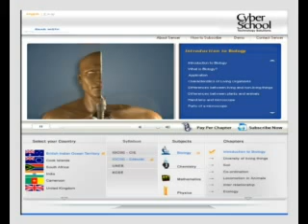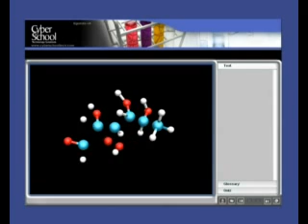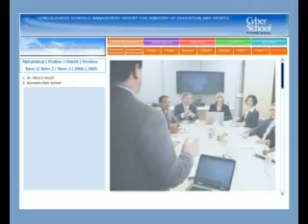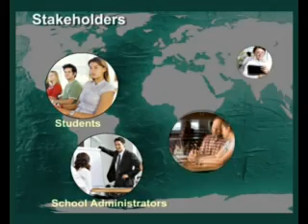Cyber School Technology Solution (CSTS)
CSTS specializes in digitization and deployment of content and manages educational services using convergent technologies. The R&D centre in India uses a Digitization Management System to control digitization projects that encompasses 32 processes for optimum productivity. CSTS harnesses the full power of technology by making possible deployment that is contextual, be it through a single solar powered 12V environmentally-friendly computer set up in a remote village class room or a student browsing content on her mobile phone.